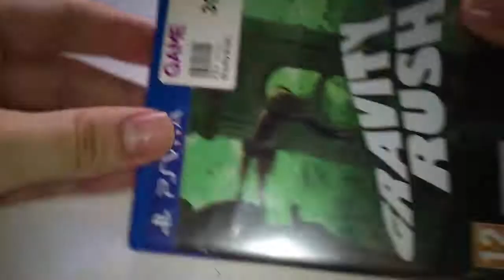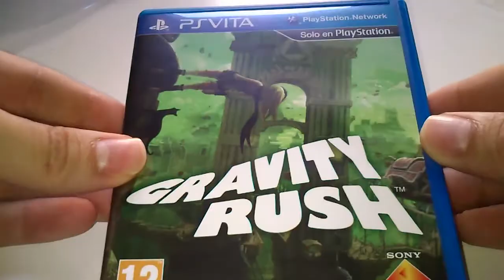Gravity Rush PlayStation Vita Unboxing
Gran juego y mejor persona ;)